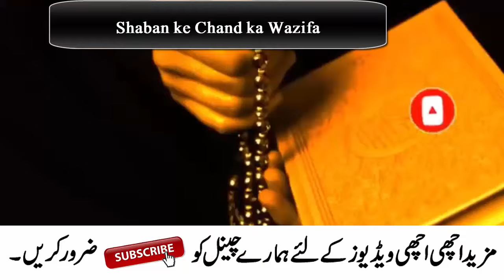Read Allah hu Samad When you see the Moon of Shaban 2024 tonight | Shaban ke Chand ka Wazifa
Welcome to this video, ajj hum app ke sath Shaban 2024 ke Chanad ka Wazifa Wazifa Share karne gy Ya Wazifa Allah hu Samad ka Wazifa hai.